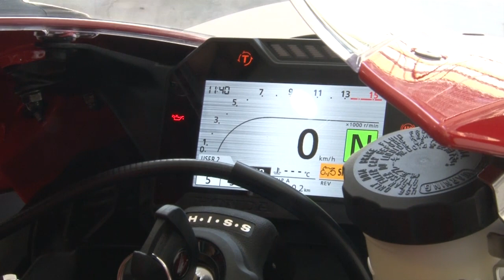Honda divulga em Salvador seus novos lançamentos